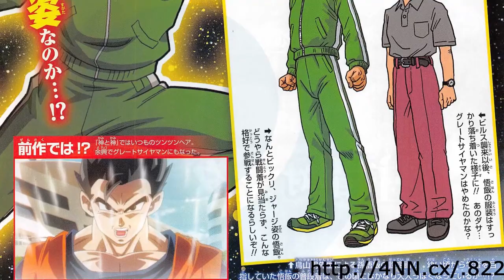DRAGON BALL Z LA RESURRECCION DE F (2015): Informacion de Gohan y trailer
Todo sobre Gohan en esta nueva pelicula de Dragon Ball Z "La Resurreccion de F" alias "Fukkatsu no F".

Si le das like, compartes y comentas, me ayuda mucho ;)